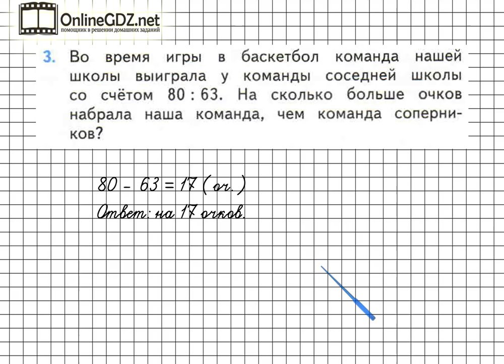Страница 83 Задание 3 – Математика 2 класс (Моро) Часть 1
Выполняя упражнение №3 на странице 83, вы должны уметь решать простые задачи в 1 действие, выполнять вычитание чисел. Если  возникают трудности с выполнением задания, - посмотрите видеоролик с его решением.